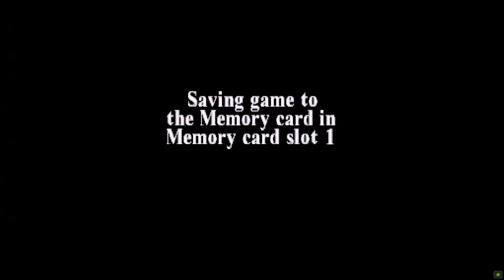Tomb Raider 3: Adventures of Lara Croft-Level 9: Crash Site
Welcome to Tomb Raider 3: Adventures of Lara Croft (Complete Walkthrough).
Complete with 100% All Kills, Pickups, Only Pistols, Flares Allowed and No Health Used.
Play the platform on Epsxe (PS1)

Spoiler-free Synopsis: Millions of years ago, a meteor crashed to Earth, landing in Antarctica, then a tropical paradise. Today, the same area is being excavated by the research company RX Tech, who are picking up unusual readings from the meteorite's impact zone. It is here that they uncover the body of a sailor who served on Charles Darwin's expedition on the H.M.S. Beagle. A few of the sailors had apparently explored the crater's interior.